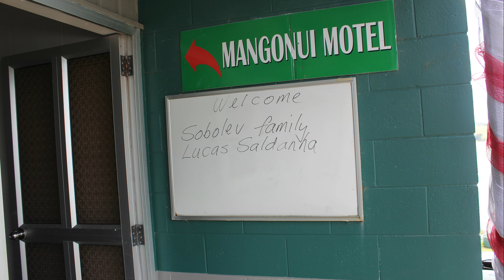Friends Network 4K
More videos and photos at Friends Network